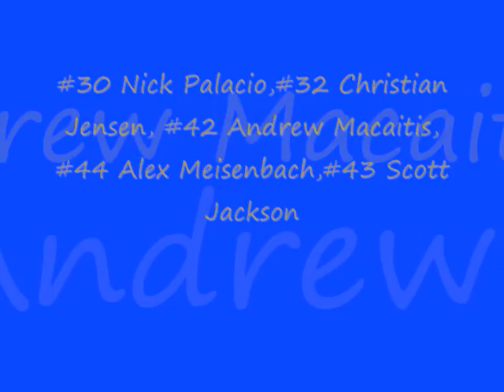ST.Bernard Basketball highlights